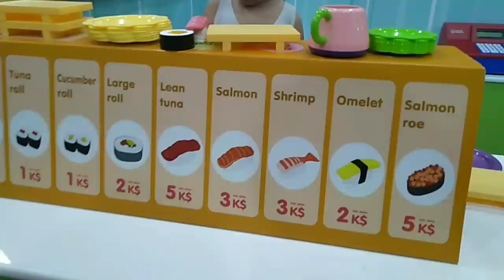AllAboutBonita | Vlog 02 - A quick escape to SM Angono Kidzoona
Hi there! I'm Maria and this is my daughter Bonita, I decided to film our special moments together so that when she grew up, she can look back and see how bubbly she is when she's still a kid.
I hope her antics will make you laugh and brighten your day as much as it does to me 😁